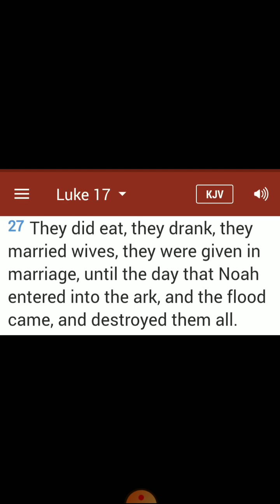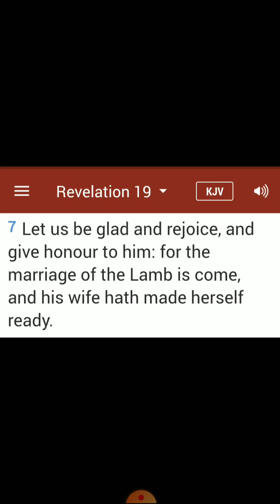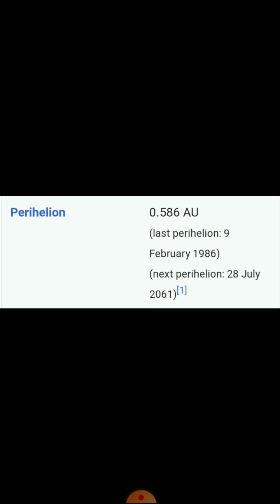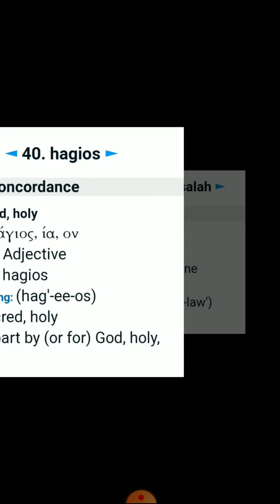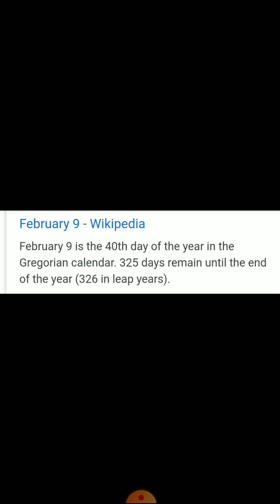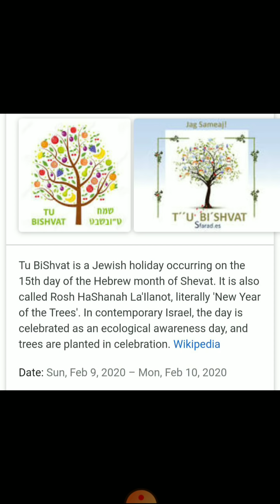World Marriage Day... Halley's Comet... Sacred / Holy... THE 40TH DAY!!!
I'm so excited to share with you everything that I have found about the upcoming Rapture Watch window from February 10-14, 2020.

4 videos below totalling only 45 minutes to watch it all, I invite you to join me on the most exciting Rapture Watch ever!